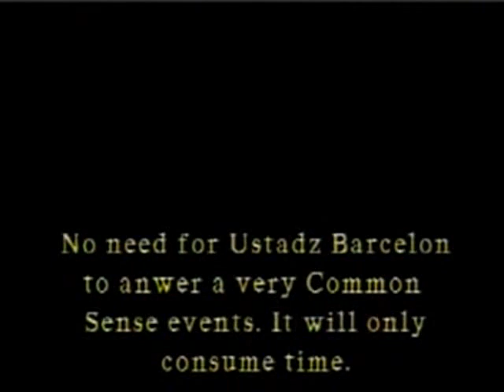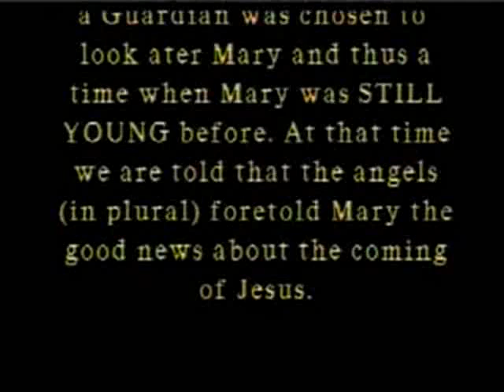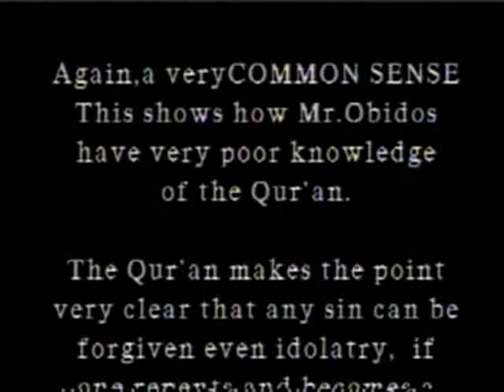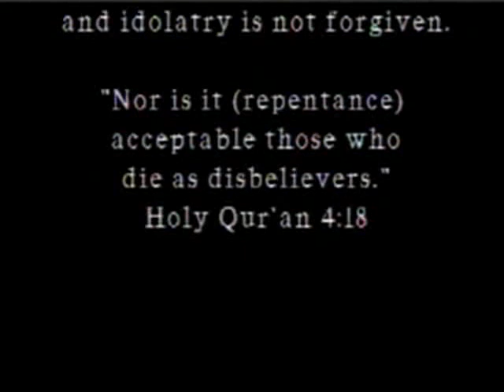Alin ang Tunay na Salita ng Diyos-15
Debate: Islam Vs. 7th Day Adventist
Ustadz Ahmad Barcelon Vs. Pastor Ronald Obidos
Pls. Visit balikislam.com & islamphilippines.com to watch full videos & other Debate